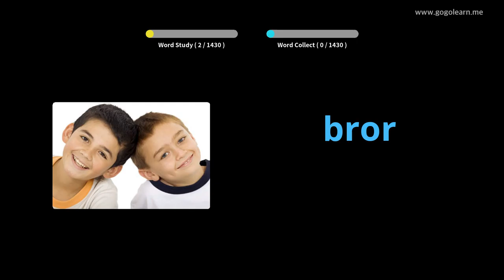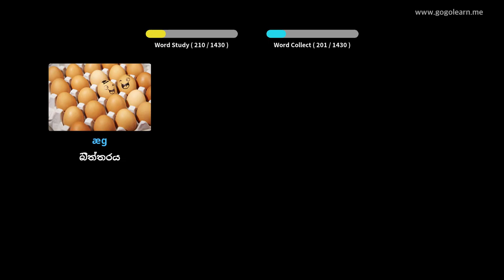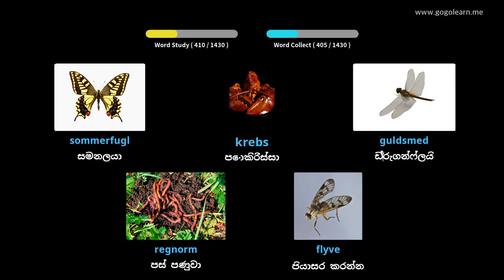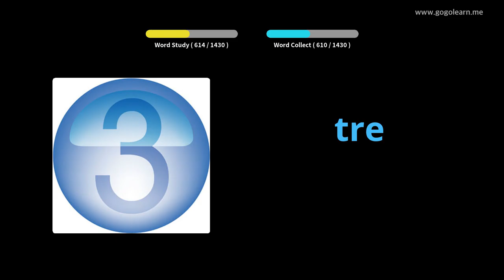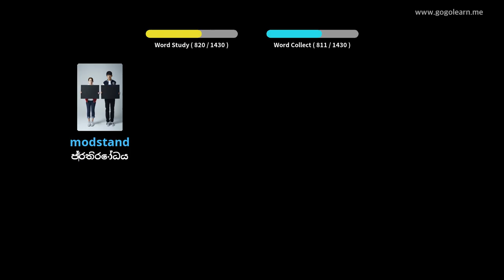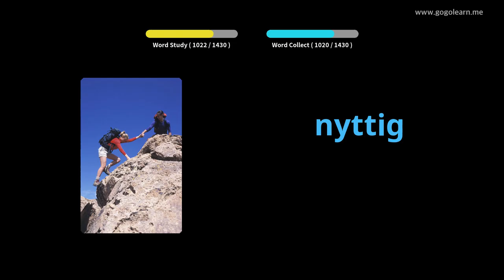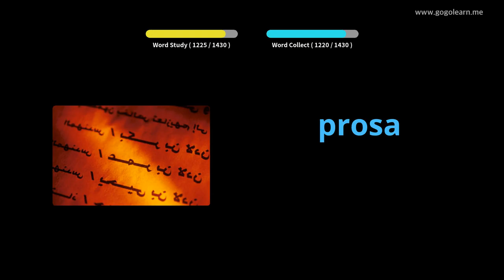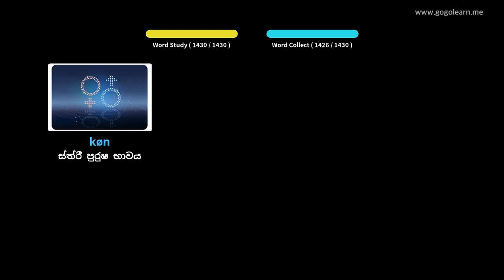ඩෙන්මාර්ක වචන මාලාව මූලික |Golearn